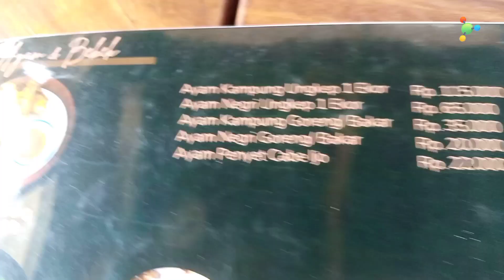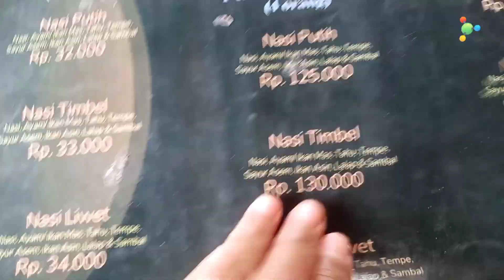BUMI LESEHAN KANG BOBBY : Wisata Kuliner, Kota Serang (Wisata Cilegon Serang Banten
BUMI LESEHAN KANG BOBBY : Wisata Kuliner Serang (Wisata Cilegon Serang Banten